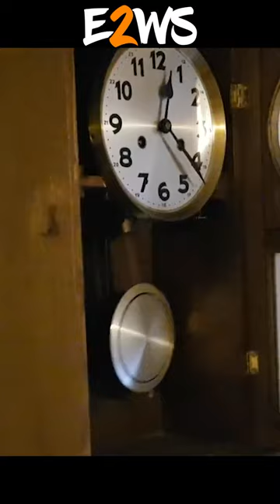Alte Antik Uhr - diesen Wert Topt keiner!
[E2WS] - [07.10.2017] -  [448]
ᵏᵃⁿᵃˡ          ᵈᵃᵗᵘᵐ                  ᵃᵘᶠʳᵘᶠᵉ